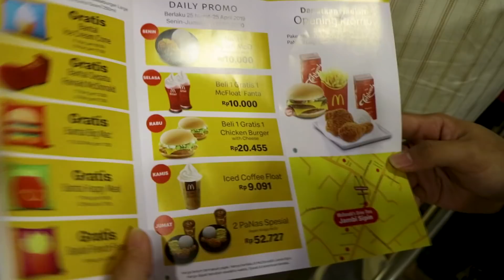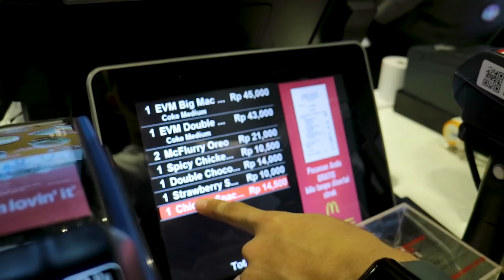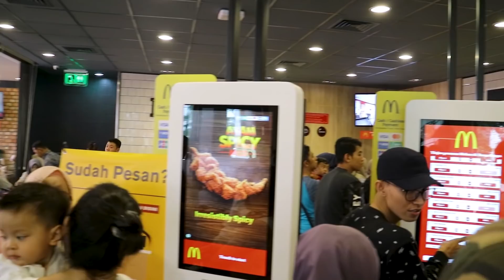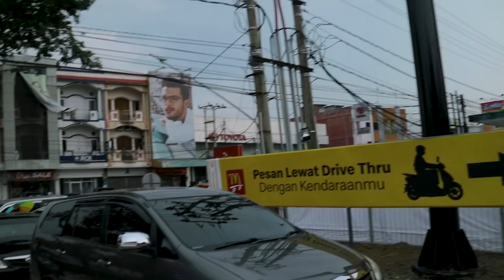"GREBEK + MUKBANG MAKANAN MCD!?" | *Apa Yg Membuat McDonald's Istimewa?!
jadi ini adalah video grebek mcd baru di kota gua dan kebetulan deket bgt dri rumah gua.
alamat Mcd : Jl. Syamsoe bachroen, sebelah Perpustakaan Umum & Telkom indihome, Kel. Selamat Kec. Telanaipura, Kota Jambi.